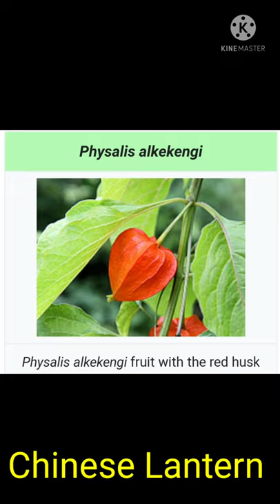Beautiful Chinese Lantern#short#💜🦋💜🦋💜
Physalis alkekengi, the bladder cherry, Chinese lantern, Japanese-lantern, strawberry groundcherry, or winter cherry, is a species of flowering plant in the nightshade family Solanaceae. It is a close relative of the new world Physalis peruviana.